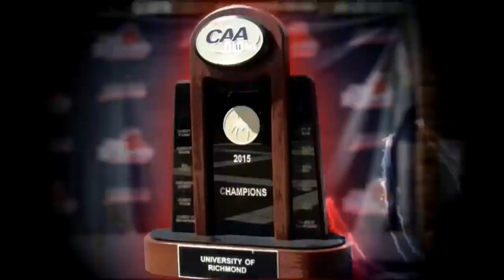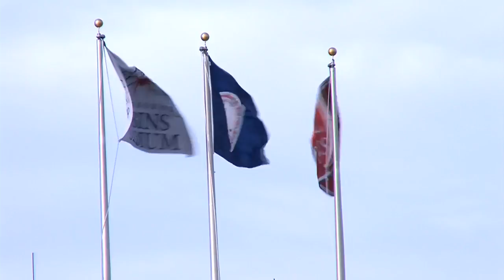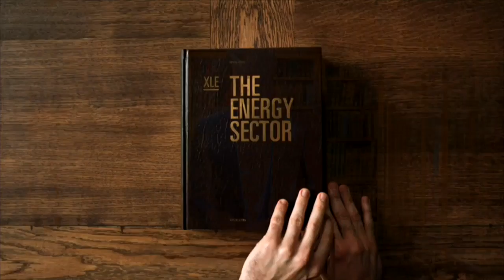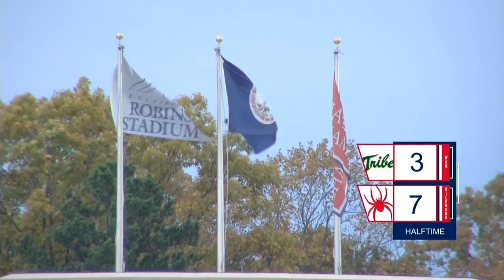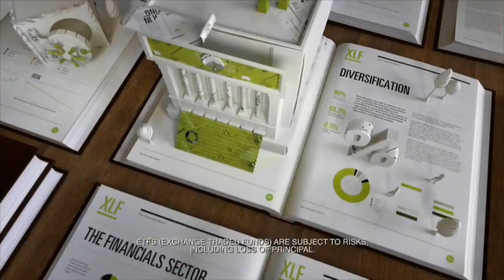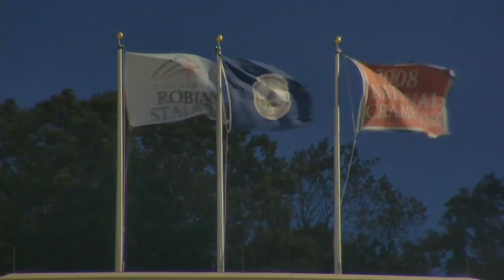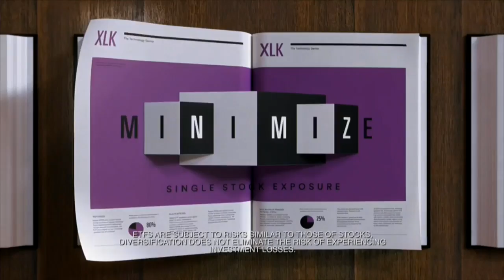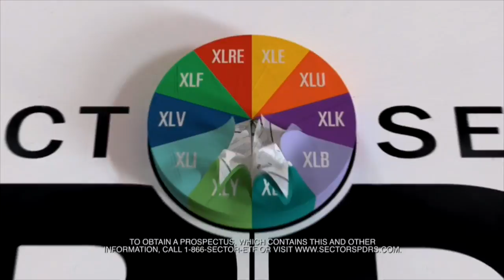LIVE University of Richmond Football vs Wm & Mary